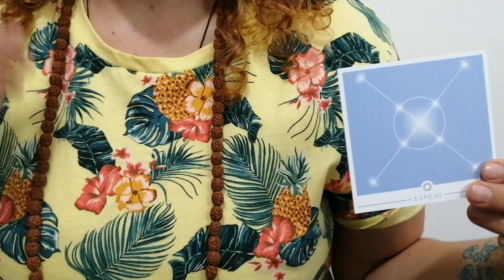💫 EL CRISTALINO DEL ESPEJO | MENSAJE MÁGICO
¡Hola magos y magas!
El mensaje que nos llega para esta semana: "EL CRISTALINO DEL ESPEJO".
Es momento de observar cómo estás tu, observando el mundo, es decir, cómo te estás mirando en el espejo de la vida. Cuando juzgamos al otro es nuestro reflejo el que vemos.
Vive conmigo el poder y la magia de lo simple!!⁣